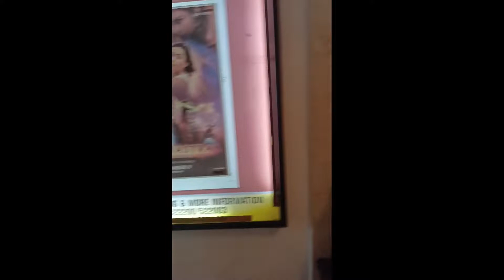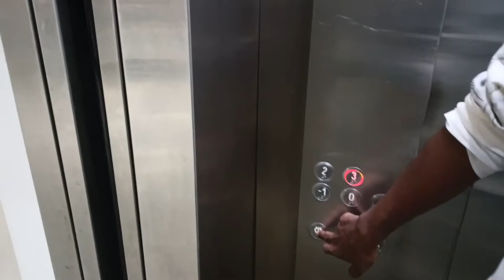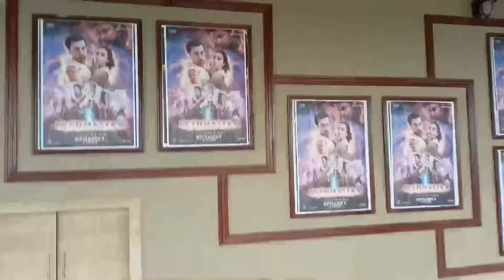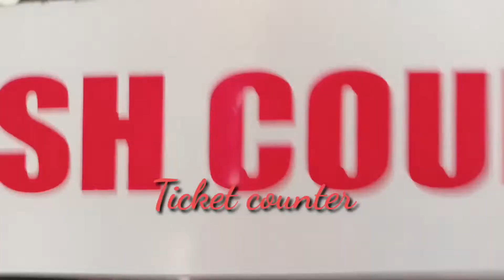Bharmasatra movie|| Biratnagar vlog|| City cinema 📽️|| city Mall || @Gaau Ghar Vlog || Arun Sardar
Bharmasatra movie|| Biratnagar vlog|| City cinema 📽️ || city Mall ||

@Gaau Ghar vlog || Arun Sardar

I hope you will enjoy this vedio